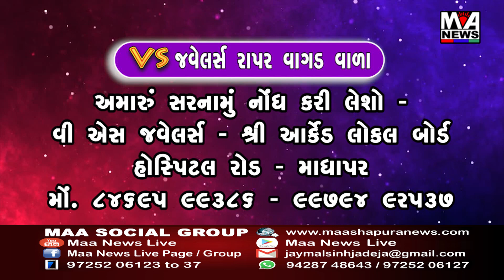અમેરિકામાં ૧૪,૫૦૦થી વધુ ફ્લાઈટ્સ રદ, બરફના તોફાનના કારણે સાઉથવેસ્ટ એરલાઈન્સ પર સંકટ